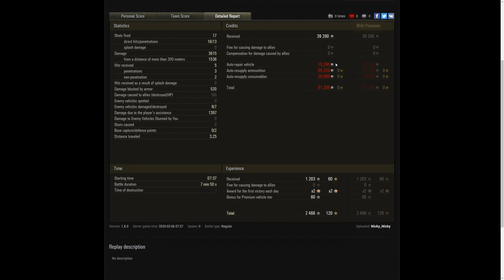World of Tanks || รีวิว Char Futur 4 รถใหม่จาก Frontline 2020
*** World of Tanks Support ***
เวปแจก Mod ถูกกฏ : wgmods.net/